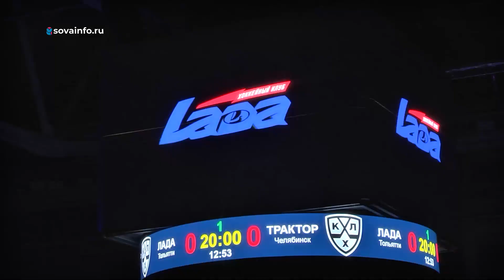Велосипеды и ролики. Мастера спорта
К эфиру готовится четвертый выпуск проекта Самарского областного вещательного агентства (12+), в котором мастера спорта Елена Маркина и Александр Буяновский понятно, наглядно и подробно рассказывают о разных видах спорта, которые развиваются в 63-м регионе.

На этот раз предлагаем прокатиться с ветерком. Но не на автомобиле или электросамокате, а как настоящие спортсмены - на роликах и велосипеде.

Разберемся, почему роллер-спорт до сих пор не признан олимпийским видом и как это исправить. А также узнаем, как профессионально крутить педали.